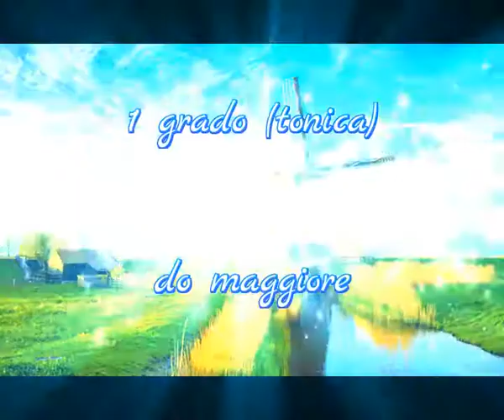progressione do maggiore (doM - solM)